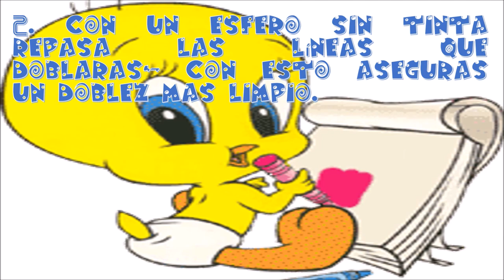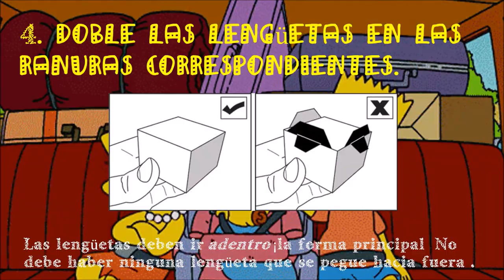Cubeecraft HD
Actividad con estudiantes de grado sexto CONALDI para trabajar polígonos.